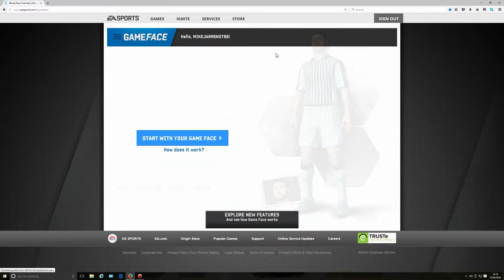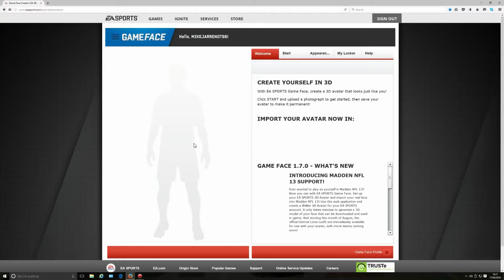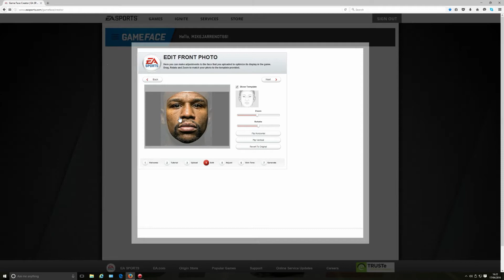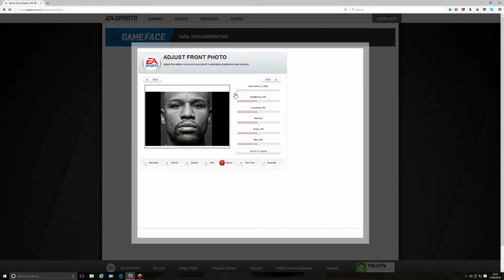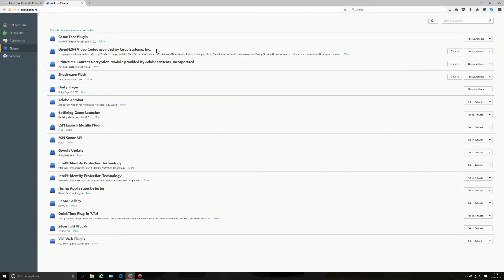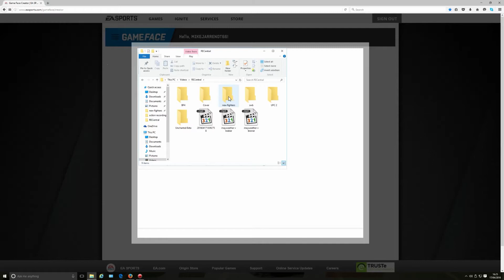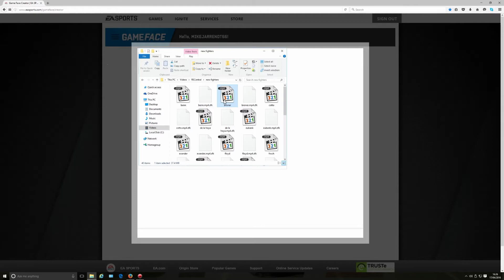EA SPORTS UFC 2 Gameface Tips on getting it working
Follow these tips and let me know how you get on.